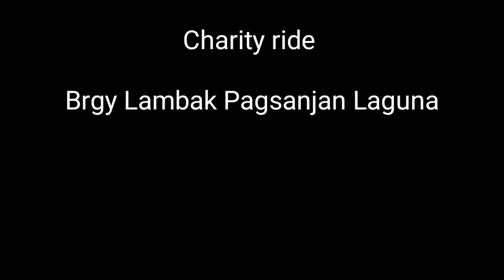PAGSANJAN LAGUNA | charity ride w100uc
pagsanjan laguna postal code
pagsanjan laguna delicacies
pagsanjan laguna description
dapip pagsanjan laguna
dingin pagsanjan laguna
pagsanjan falls laguna day tour
pagsanjan falls laguna description
pagsanjan falls laguna directions